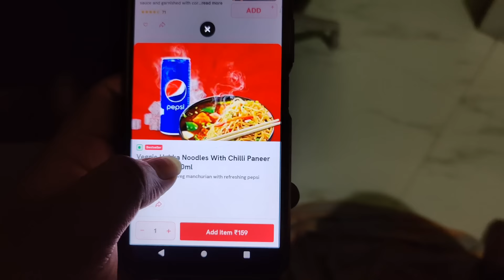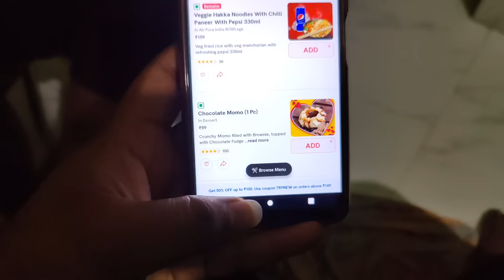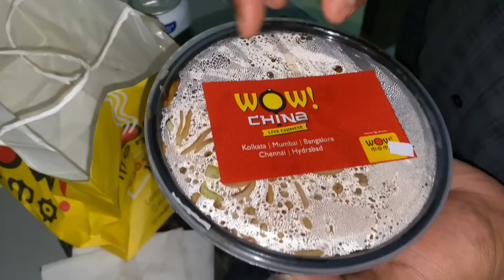Dahibara ରୁ Start ଦହିବରା ରୁ End | Happy Ratha Yatra | Wow Momo ବେଷ୍ଟ Combo | FunnyBlogger| Odia vlog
FOR BUSINESSES With Us - WHATS APP call OR WHATS APP now on - 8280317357 ( no personal calls please , only business ) For Personal talks please DM in Insta .

Song credits ⬇️

BeatbyShahed